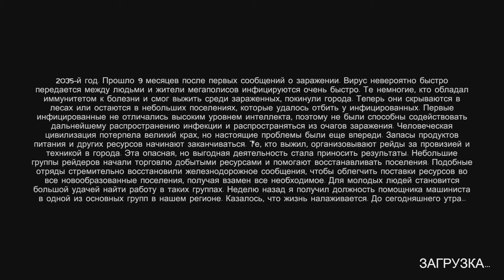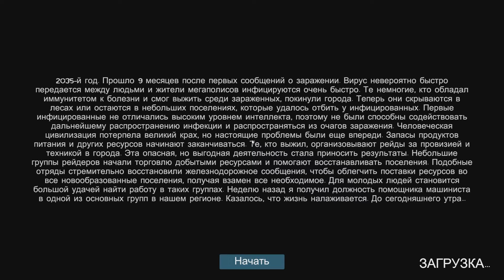Zompiercer. Прохождение на русском. Начинаем путешествие 18+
Очень прикольная шутервыжывалка.Выжывайте на поезде ,обустраивайте его ,получайте новое оборудование улучайте поезд.Помогайте другим выжывшим.